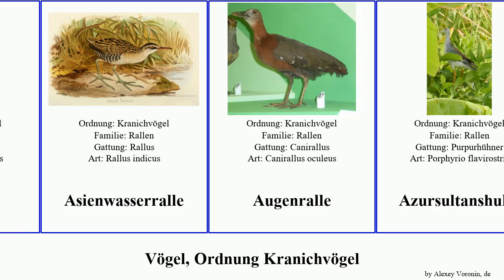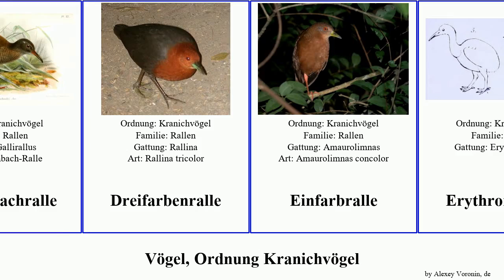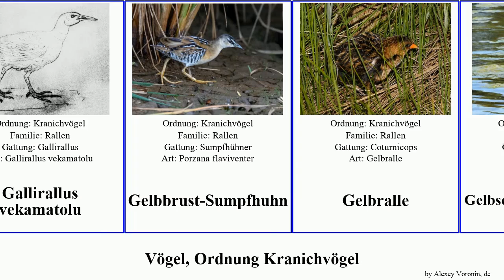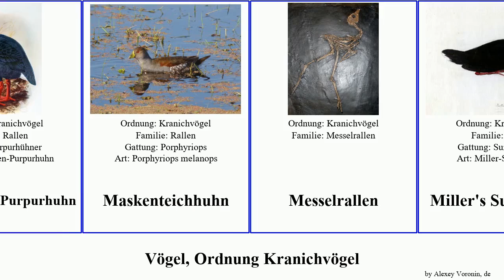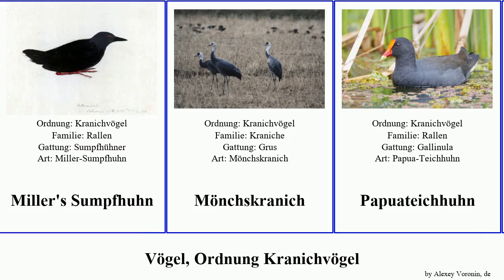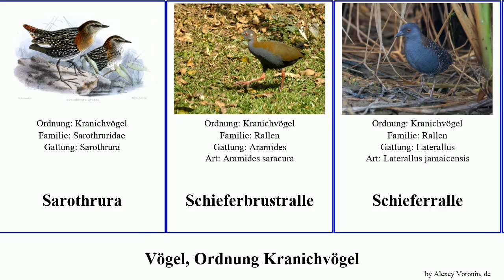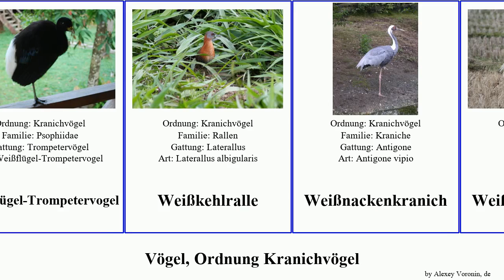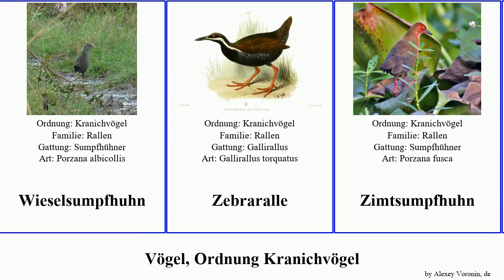Vögel, Ordnung Kranichvögel birds angulata Gallirallus Klunkerkranich Bindenralle Sumpfhuhn Fulica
Vögel Ordnung Kranichvögel.
birds of Order Gruiformes, language: de.

Amerikateichhuhn
Andenblässhuhn
Aramides gutturalis
Asienwasserralle
Augenralle
Azursultanshuhn
Bindenralle
Bindenralle
Binsenralle
Binsenrallen
Blässhuhn
Blässhühner
Braunbauch-Kielralle
Brolgakranich
Brolgakranich
Bronzesultanshuhn
Dieffenbachralle
Dreifarbenralle
Einfarbralle
Erythromachus
Fidschiralle
Fleckenralle
Fleckensumpfhuhn
Flusssumpfhuhn
Fulica chathamensis
Fulica caribaea
Gallinula angulata
Gallinula galeata sandvicensis
Gallirallus hypoleucus
Gallirallus philippensis andrewsi
Gallirallus vekamatolu
Gelbbrust-Sumpfhuhn
Gelbralle
Gelbschnabel-Blässhuhn
Goughteichhuhn
Graubrustralle
Graubrustralle
Grauflügel-Trompetervogel
Graukopf-Purpurhuhn
Grus
Hendersonsumpfhuhn
Indianerblässhuhn
Jungfernkranich
Kleines Sumpfhuhn
Kleinsumpfhuhn
Klunkerkranich
Klunkerkranich
Kranich
Kraniche
Kranichvögel
Kuba-Kranich
Königsralle
Küstenralle
Lord-Howe-Purpurhuhn
Mandschurenkranich
Mandschurenralle
Maskarenen-Purpurhuhn
Maskenteichhuhn
Messelrallen
Miller's Sumpfhuhn
Mönchskranich
Papuateichhuhn
Paradieskranich
Porphyrio paepae
Purpurhühner
Rallen
Rallenkranich
Riesenblässhuhn
Rostschwingenralle
Rotflügelralle
Rotgesichtralle
Rotsteiß-Kielralle
Rotstirn-Blässhuhn
Samoateichhuhn
Sarothrura
Schieferbrustralle
Schieferralle
Schneekranich
Schomburgkralle
Schreikranich
Schwarzhals-Kronenkranich
Schwarzhalskranich
Schwarzkielralle
Schwarzmantel-Purpurhuhn
Streifenbauchralle
Streifenralle
Sumpfhühner
Südafrikanischer Kronenkranich
Südsee-Sumpfhuhn
Tasmanisches Pfuhlhuhn
Teichhuhn
Trauerralle
Tristanteichhuhn
Trompetervögel
Wachtelkönig
Wasserhahn
Weißbrauen-Sumpfhuhn
Weißbrust-Kielralle
Weißbrustralle
Weißflügel-Blässhuhn
Weißflügel-Trompetervogel
Weißkehlralle
Weißnackenkranich
Weißnackenkranich
Wieselsumpfhuhn
Zebraralle
Zimtsumpfhuhn
Zweifarb-Sumpfhuhn
Zwergsultanshuhn
Zwergsumpfhuhn
Zwergteichhuhn